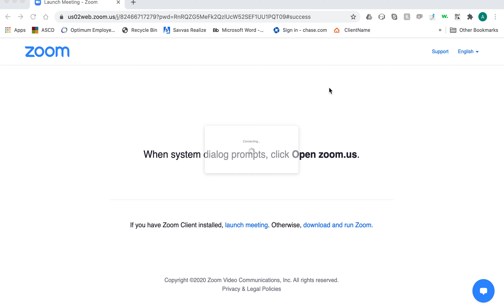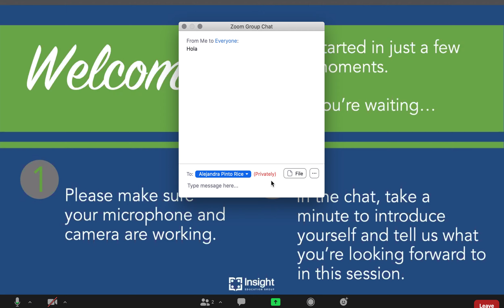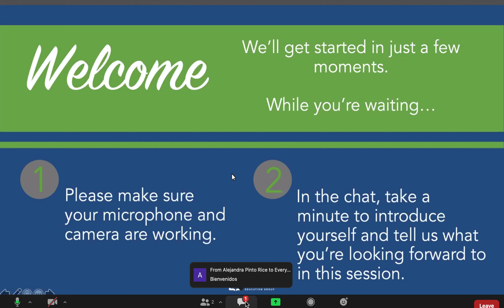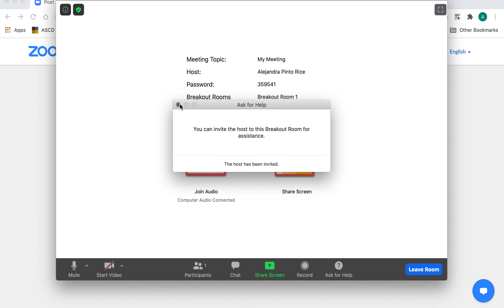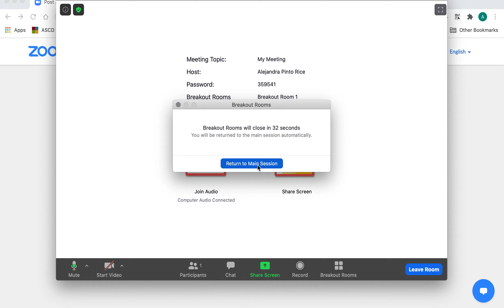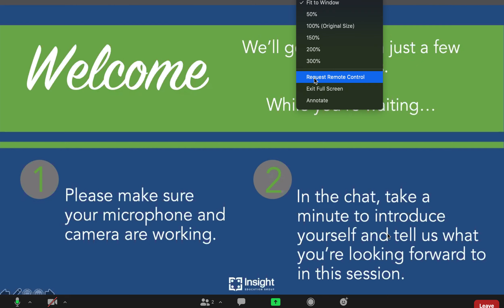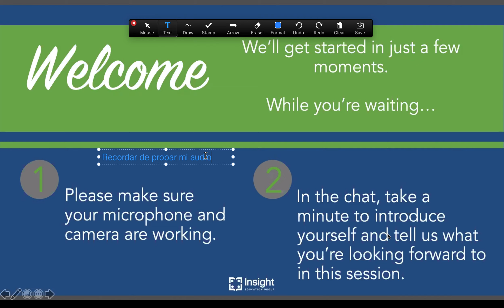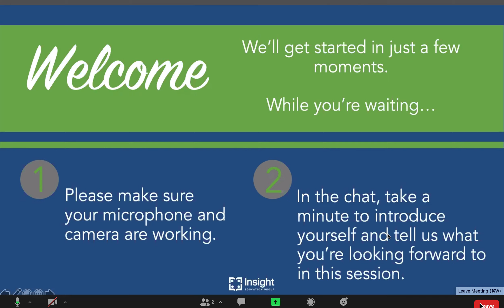Zoom Tutorial (Spanish)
This video provides an overview of how to join Zoom learning sessions for Insight's Home Learning Coach workshops. It also includes helpful tips for using Zoom and participating in our learning sessions.